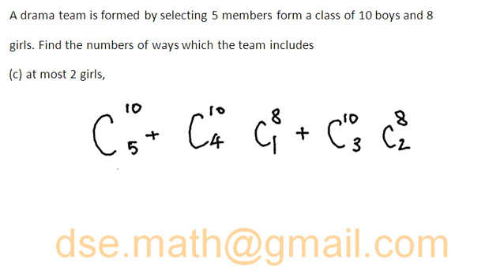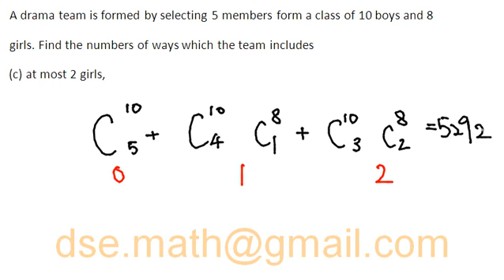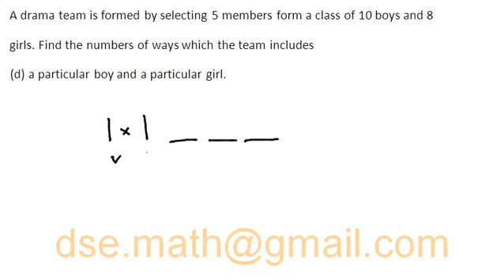HKDSE Maths Core - Permutation & Combination 16